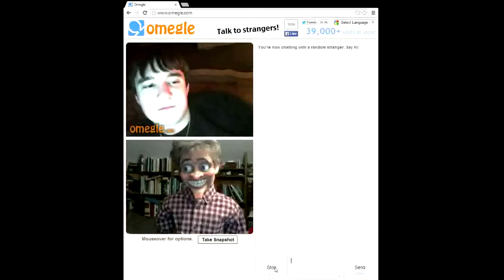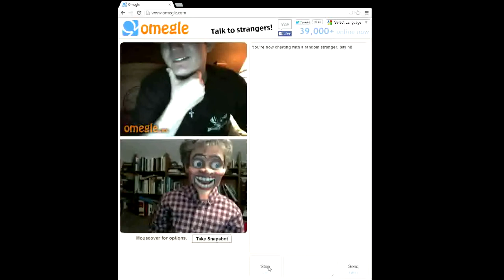Omegle Chat: The Mask Debacle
In which Kyle gets into various arguments, most notably about the authenticity of his face.